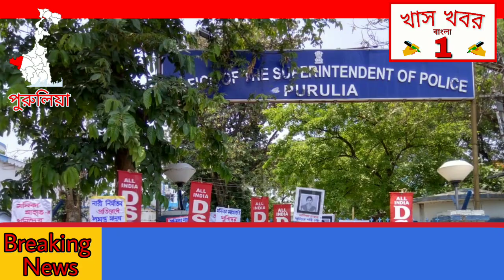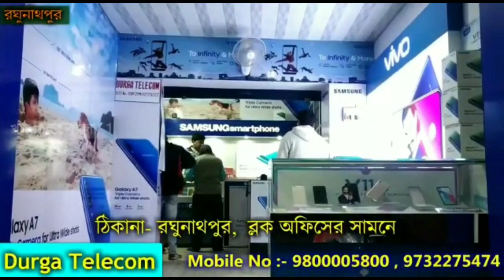মনিকা মাহাতোর অপহরণ ও হত্যাকাণ্ডের দোষীদের দৃষ্টান্তমূলক শাস্তির দাবিতে ডেপুটেশন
পুরুলিয়া জেলার বান্দোয়ান এর  Dr. A N Jha  হাই স্কুলের দ্বাদশ শ্রেণীর ছাত্রী মনিকা মাহাতোর অপহরণ করে নৃশংসভাবে নির্যাতন করে হত্যার  নারকীয় ঘটনার পর অনেক সময় অতিক্রান্ত হলেও এখনো পর্যন্ত সমস্ত অপরাধীরা গ্রেপ্তার হয়নি এই ঘটনার প্রতিবাদে ছাত্রসংগঠন অল ইন্ডিয়া ডিএসও পুরুলিয়া জেলা কমিটির আহবানে আজ 17 ই মে স্টেশন চত্বর থেকে শুরু করে এসপি অফিস পর্যন্ত এক বিক্ষোভ মিছিলের কর্মসূচি নেই। বেশ কিছুক্ষণ এসপি অফিসে বিক্ষোভ  চলার পর এসপির কাছে ডেপুটেশন দেয়। সংগঠনের পক্ষ থেকে জোরালো ভাবে দাবি তোলা হয় অবিলম্বে সমস্ত দোষী ব্যক্তিদের গ্রেপ্তার করতে হবে। কোন রাজনৈতিক রঙ বিচার না করেই  গ্রেপ্তার করে দৃষ্টান্তমূলক শাস্তি দিতে হবে এবং জেলা জুড়ে ছাত্রী নিরাপত্তায় পুলিশ প্রশাসনকে  আরও কঠোর নিরাপত্তা ব্যবস্থা করতে হবে ।পাশাপাশি এই নারকীয় ঘটনার জন্য অন্যতম মূল কারণ মদ ও মাদকদ্রব্য অবিলম্বে নিষিদ্ধ করতে হবে এই দাবিও তোলা হয়। বিক্ষোভ মিছিলে নেতৃত্ব দেন সংগঠনের জেলা সভাপতি স্বদেশ প্রিয় মাহাতো ও জেলা সম্পাদক বিকাশ রঞ্জন কুমার।